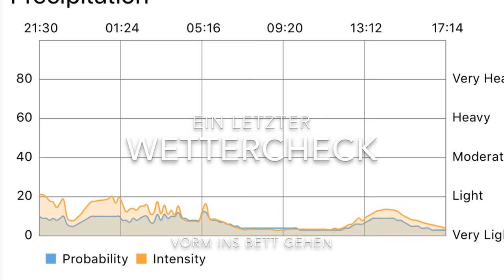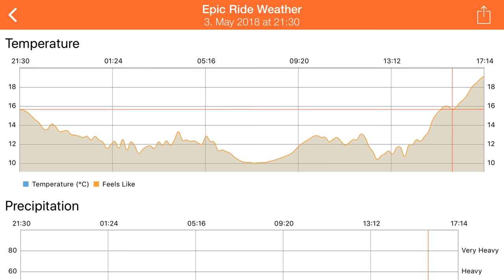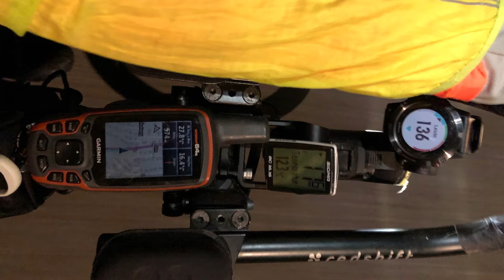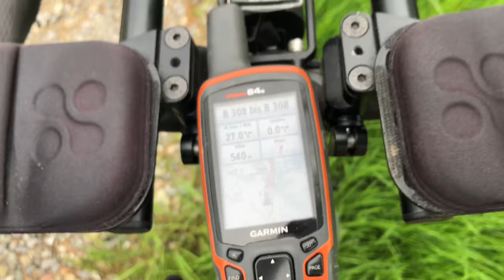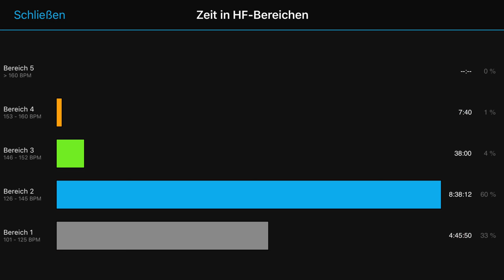4K Bikepacking von München um den Bodensee || OPEN U.P.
Die Beschreibung:

Die nächste Trainingseinheit für den transatlanticwayrace im Juni. Ich bin um 21:30 los und war dann schon so ummara 05:00 Uhr am Bodensee wo dann erstmal kein Bäcker offen hatte^^ ich hatte leichten Rückenwind was mir das Cruisen erleichtert hat.
Daraufhin dann wurde es anstrengend um den Bodensee herum. Vorallem dann ab Konstanz war der Gegenwind so unglaublich stark dass ich tun Teil nur 12kmh fahren konnte. Aber das könnt ihr ja selbst sehen. Mein Schnitt hat sich drastisch verringert dadurch aber mei was soll’s. einen knappen 30er schnitt wie auf den ersten 300km geht natürlich ned die ganze Fahrt lang.
Der Rückweg als quälend! Ich wollt ja ursprünglich sogar schauen ob ich nach München heim komme, verwarf den Plan dann schnell und nahm mir vor zum Schloss Neuschwanstein zu radeln (füssen). Da dann aber garnix mehr lief (abgesehen vom wirklich (ich schwör😅) krasse. Gegenwind) bin ich dann nach Oberstaufen und auf die Minute in einen Zug gehüpft.

Ein perfekter Abschluss! Was für eine tolle Erfahrung durchs Allgäu, voralberg, die Schweiz, Baden Württemberg und wieder ins Allgäu rein zu radeln:)

Radl:

Das Rad selber ein „unbeaten path“ der Marke OPEN: Die Marke OPEN: eine kleine aber feine Schweizer Radlschmiede die weltweit wegen des Konzepts des OPEN U.P. Beachtung findet

Die Laufräder:
Rennrad: 3t discus c60 team (Carbon)

Reifen
Rennrad: Continental Grand Pix 4000 S II

Sattelstütze / gefederter Vorbau / Aerobars:

-Marke Redshift

-Sattel: Bontrager Hilo Comp

Pedale: Shimano SPD PDA 530

sonstiges:

-Stirnlampe (wasserdicht und AAA-Batterien zum schnellen Wechseln bei langen Touren)

-Tacho: Marke Sigma, Modell BC 16:16( Kabelgebunden)

-Frontlicht: Marke Trelock Modell: LS950,

-Rücklicht: Marke Lupine, Modell Rotlicht

Taschen:

Rahmentasche: Blackburn Outpost Framebag

Satteltasche: Revelate Viscacha

Oberrohrtasche: Sonderanfertigung der Berliner Firma „gramm tourpacking“

Interpret: Jason Shaw
Track 1: